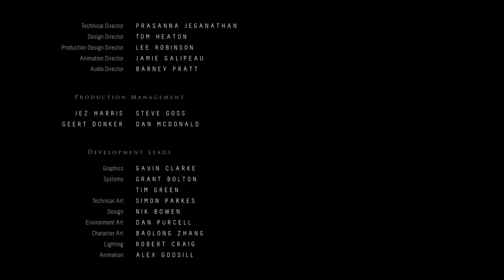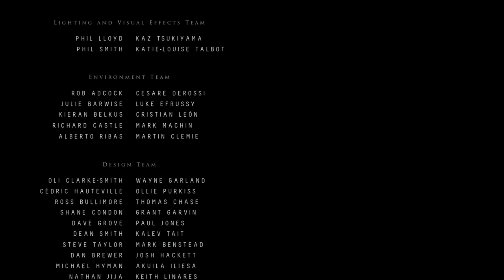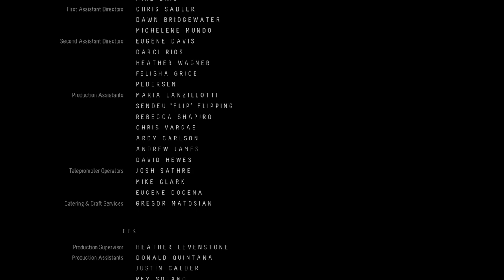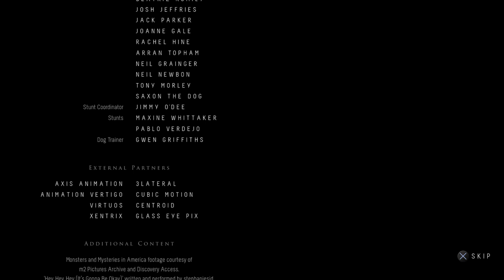Until Dawn Playthrough PART 10 Resolution+Ending